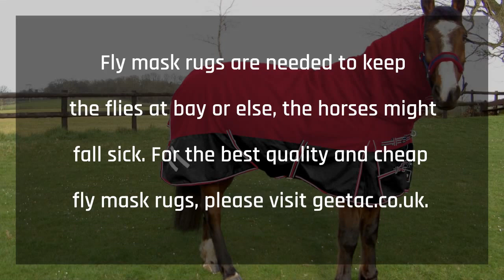Cheap Fly Mask Rugs | geetac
Fly mask rugs are needed to keep the flies at bay or else, the horses might fall sick. For the best quality and cheap fly mask rugs, please visit geetac.co.uk. We are a one-stop solution for equestrian equipments.